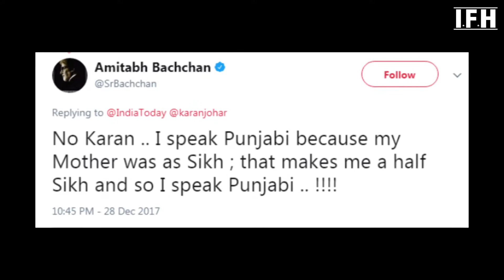Karan Johar apologizes for commenting on Amitabh Bachchan on Twitter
क्यों भड़के करण पर अमिताभ बच्चन ?

Address:
1/3,Shere Punjab Colony,
Andheri East.
Mumbai 400 093
India.